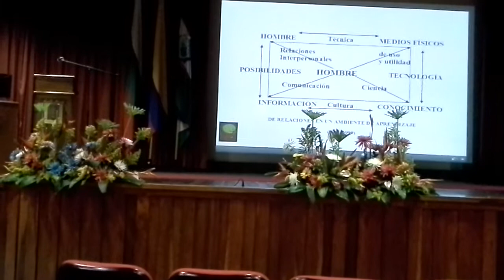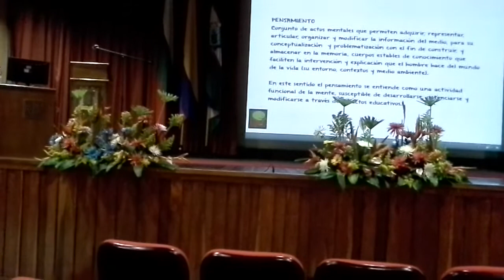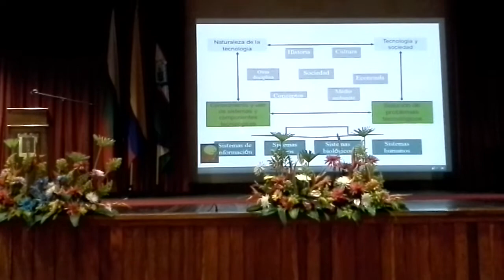Pensamiento tecnológico: 15 años de investigación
Conferencia Central del I Congreso Internacional y V Nacional de Experiencias Curriculares y de Aula en Tecnología e Informática de Colombia, Universidad Católica de Manizales, Ciudad de Manizales, 7 y 8  Noviembre de 2013. Propongo los elementos estructurales, funcionales y dinámicos del pensamiento tecnológico. @canalpensamientotecnológico